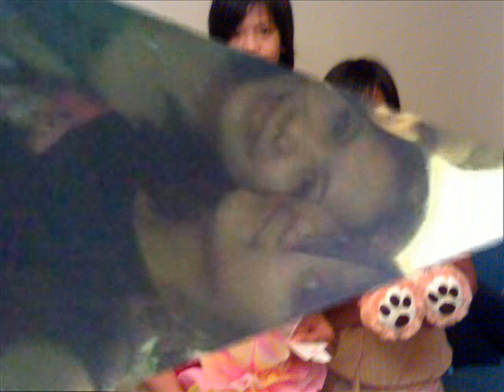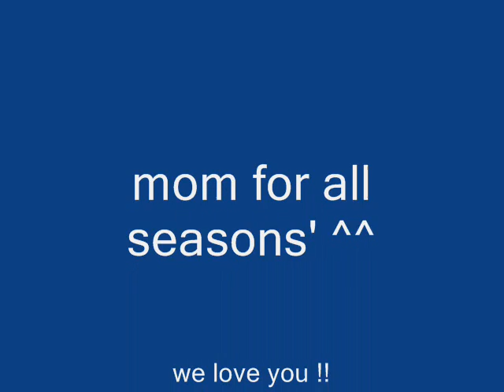mommy for all seasons